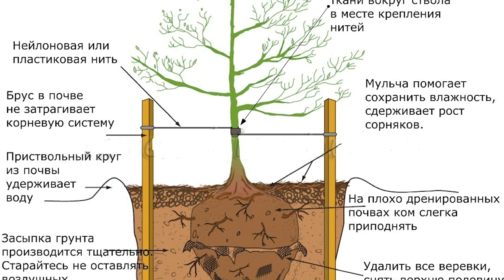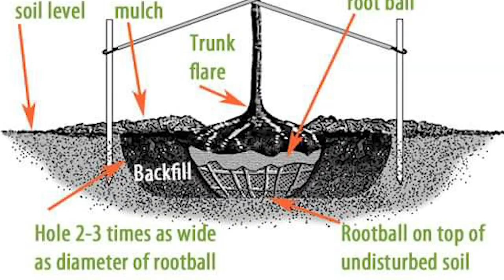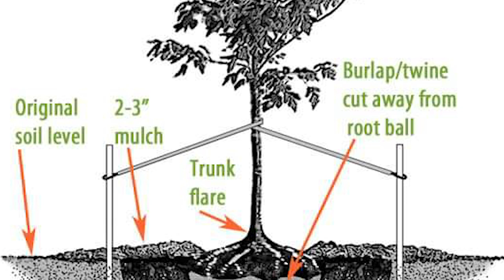Важные особенности посадки деревьев с закрытой корневой системой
Несмотря на наступление календарной зимы и обильные снегопады на многих участках продолжается посадка растений. Если и вы не успели ещё прикопать или посадить все ваши растения, которые были куплены в контейнерах или мешковине, то сегодня мы хотим напомнить вам некоторые моменты агротехники посадки деревьев. Эти простые правила помогут вам быстро и грамотно справится с поставленной задачей и не волноваться до весны, как перезимует ваш посадочный материал.